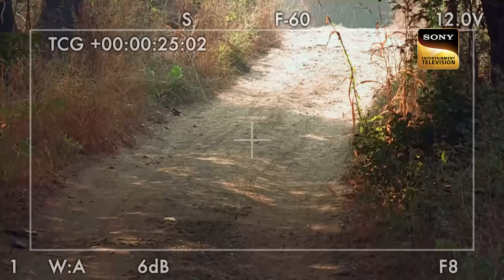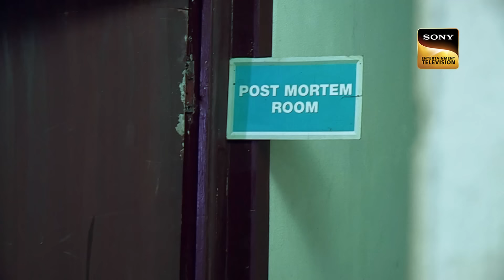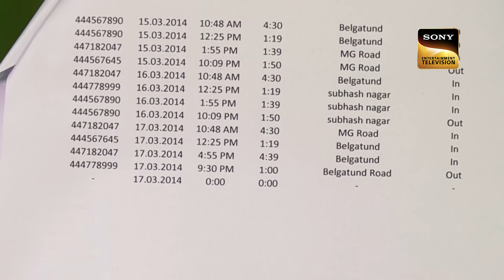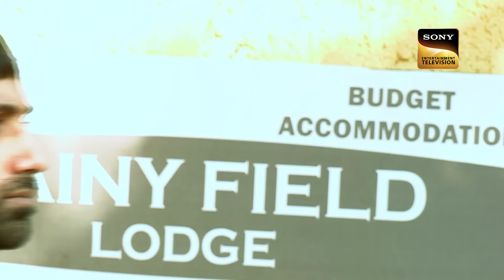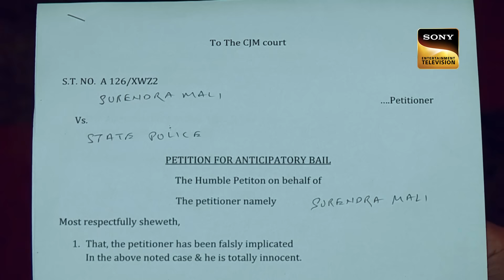क्या एक Courageous Reporter की जांबाजी खड़ी करेगी मुसीबत? | Crime Patrol Satark S1 | Full Episode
We will reveal to you the masterminds behind the murder of brave journalist Anurag Pradhan in today's episode. Anurag reveals the connections between the building mafia and certain influential ministers in our nation. A brave journalist was brutally killed as a result of the disclosure. There are a few unresolved questions for the powerful after the heinous crime! Are you curious to learn more? Then, pay attention and learn more right here!